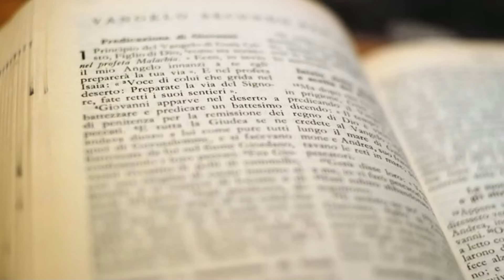Evangelio y homilía de hoy lunes 1 de julio de 2024. Rvdo. Enric Ribas, pbro.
→ Nazaret TV te ofrece el evangelio y la homilía de la Santa Misa de hoy lunes 1 de julio de 2024.
Día litúrgico: Lunes de la 13ª semana del tiempo ordinario.